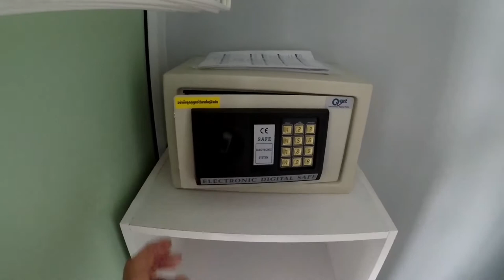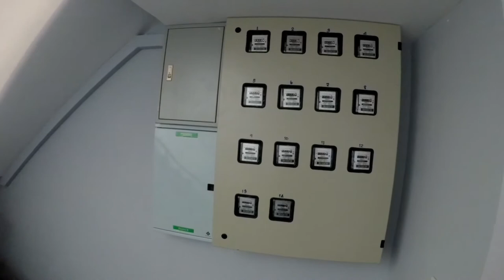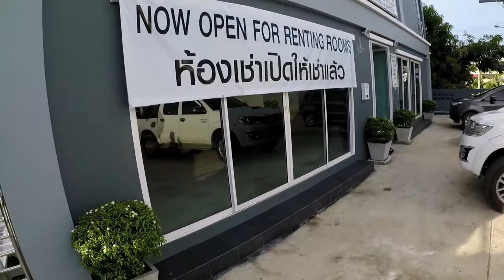Asia's Beach Apartments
Ett underbart hotell 200 meter från havet i Bangsarey 20 km från Pattaya i Thailand. Mycket billigt med mycket trevliga ägare som tar väl hand om sina gäster. Alltid välstädat och mycket tryggt. Filmat med Gopro Hero5